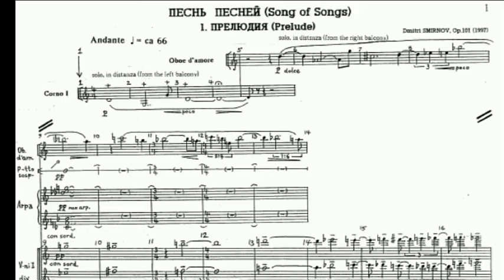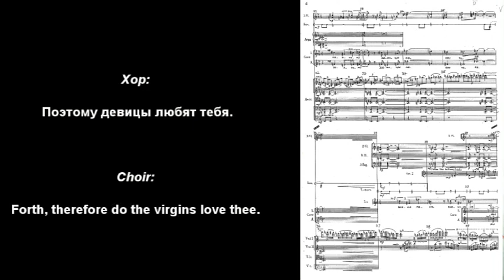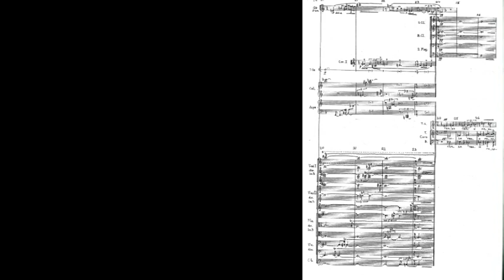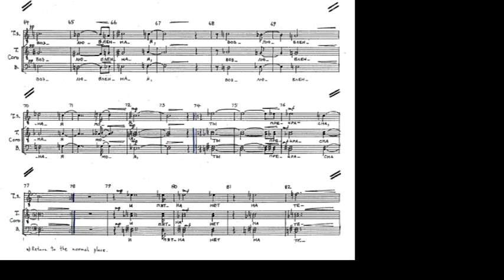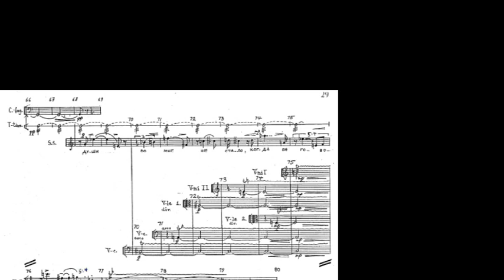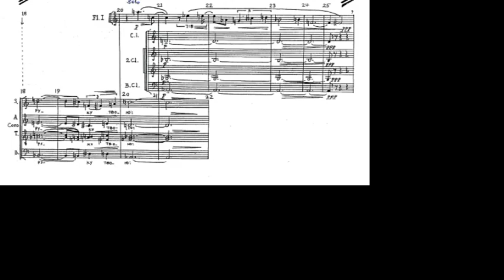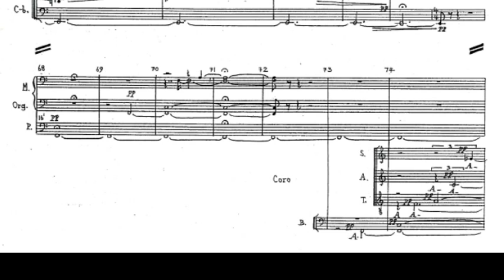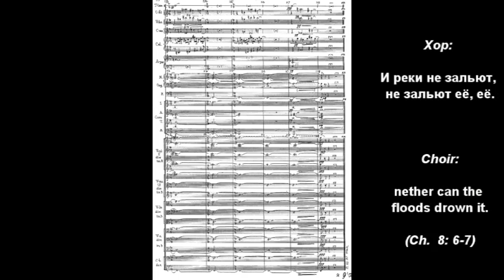Dmitri N. Smirnov: Song of Songs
Dmitri N. Smirnov: SONG OF SONGS, Op.101 1997
Cantata for soprano, tenor, mixed chorus and large symphony orchestra

The cantata was commissioned by La Fondation Initiative Russe pour la Culture and is dedicated to the Associacion Genovese des Amis de L’Orchestre de la Suisse Romande. It was written between 11th of May and 11th of July 1997 at Keele. It is based on Russian text of “Song of Solomon”.  There are seven movements:

1. Prelude - orchestra
2. Song of Young Women - soprano, women chorus, orchestra: “Let him kiss me with the kisses of his mouth: for thy love is better than wine. Because of the savour of thy good ointments thy name is as ointment poured forth, therefore do the virgins love thee. Draw me, we will run after thee: the king hath brought me into his chambers: we will be glad and rejoice in thee, we will remember thy love more than wine: the upright love thee.”  Ch. 1: 2-4
3. Interlude (orchestra)
4. Song of Young Men - tenor, men chorus, orchestra: “Behold, thou art fair, my love; behold, thou art fair; thou hast doves’ eyes within thy locks, … thy lips are like a thread of scarlet,  … thy neck is like the tower of David, … thy two breasts are like two young roes that are twins, which feed among the lilies. … Thou art all fair, my love; there is no spot in there.”  Ch.4: 1-7
5. Duet (soprano, tenor, orchestra) “I sleep, but my heart waketh: it is a voice of my beloved that knoketh, saying, ‘Open to me, my sister, my love, my dove, my undefiled: for my head is filled with dew, and my locks with the drops of the night.’ I have put off my coat; how shall I put it on? I have washed my feet; how shall I defile them? My beloved put in his hand by the hole of the door, and my bowels were moved for him. I rose up to open to my beloved; … but my beloved had withdrawn himself, and was gone: my soul failed when he spake: I sought him, but I could not find him; I called him, but he gave me no answer. The watchmen that went about the city found me, they smote me, they wounded me. … I charge you, … if ye find my beloved, that ye tell him, that I am sick of love.” Ch. 5: 2-8
6. Chorus (chorus, orchestra): “What is thy beloved more than another beloved, O thou fairest among women? What is thy beloved more than another beloved, that thou dost so charge us?” Ch. 5: 9
7. Finale (tutti) “Set me as a seal upon thine heart, as a seal upon thine arm: for love is stong as death; jealousy is cruel as a grave: the coals thereof are coals of fire, which hath a most vehement flame. Many waters cannot quench love, nether can the floods drown it.” Ch.  8: 6-7.

World Premiere: 14 October 1998, Victoria Hall, Geneva with: Iana Ivanilova, soprano; Vitali Tarashchenko, tenor; Le Motet de Genève; Orchestre de la Suisse Romande; Guillaume Tourniare, conductor.